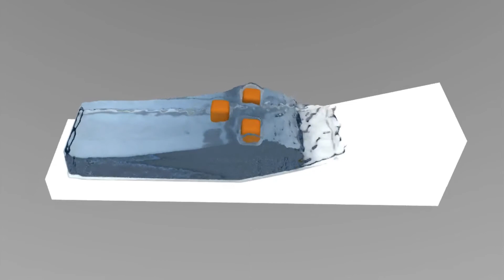ParaView Render Demo. DualSPHysics.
Free surface was builded by marching cubes algorithm, many vtk files was made for visualization, then render was performed by ParaView with textures.

DualSPHysics is a free and open lagrangian solver for the governing fluid equations.